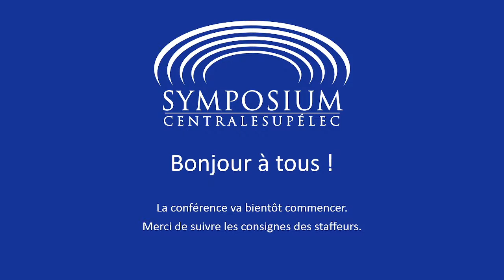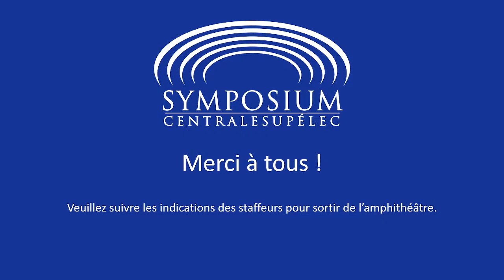Table Ronde : La science dit-elle la vérité ?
Retrouvez ici en direct la Table ronde organisée par Symposium.